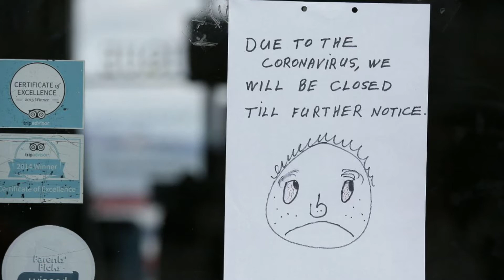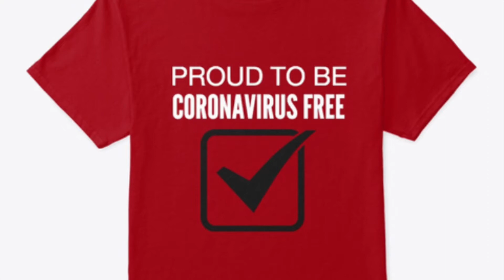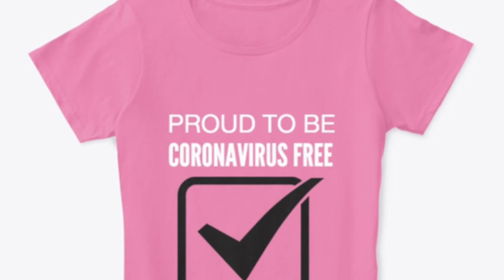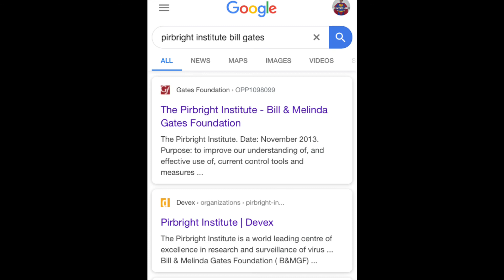Jake Gibson Flat Earth Asshole is the best person ever!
I wish I was this awesome 😎